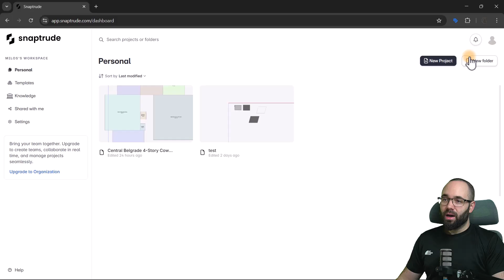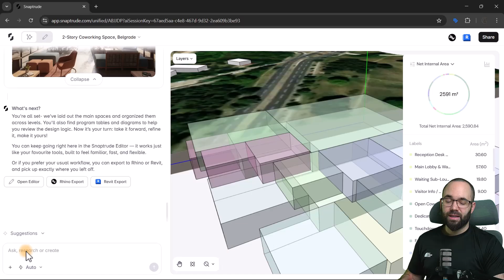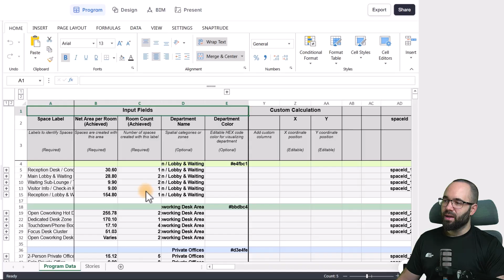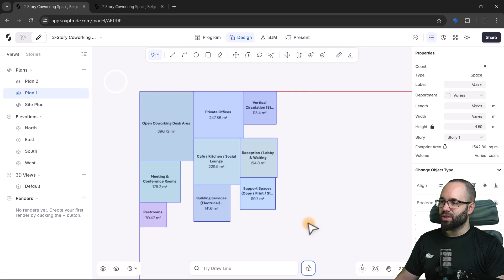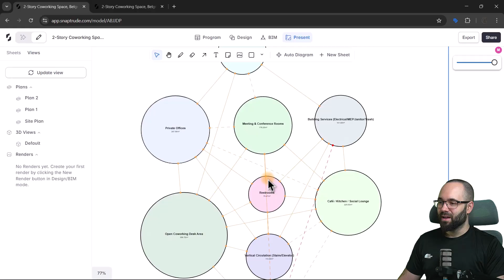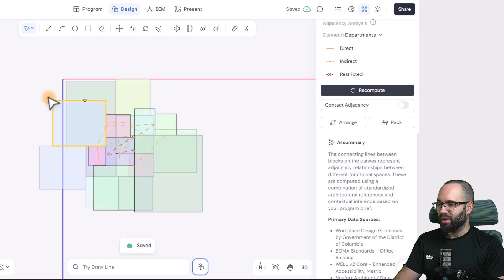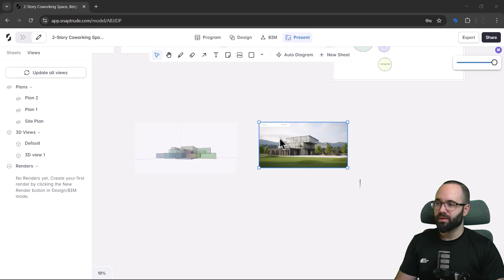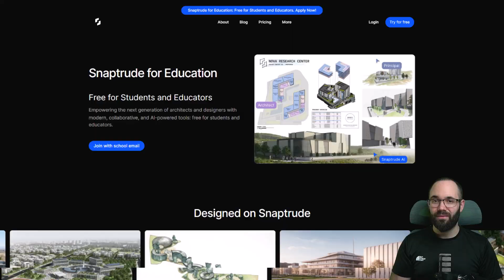Designing a Two-story Co-working Office with Snaptrude | AI Workflow Tutorial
In this video we design a full two-story coworking space using Snaptrude’s AI—from a single prompt to program, 3D model, and final render. In this video, I walk you through site setup, adjacencies, massing, and creating both static and animated AI renderings. Perfect for architects and designers looking to speed up early-stage design.

Check out Snaptrude and follow along!

Timestamps:
00:00 – Introduction
00:22 – How Snaptrude uses AI for design
00:54 – Generating the full program from a prompt
02:48 – Choosing the project site
03:31 – AI creates program, diagrams & inspiration
04:19 – Reviewing program + space sizing
08:38 – Computing adjacencies
09:40 – Final department layout
13:22 – Switching to 3D modeling
15:31 – AI rendering setup
16:33 – Final static render
17:18 – Animated AI render
17:50 – Final notes

63YT25